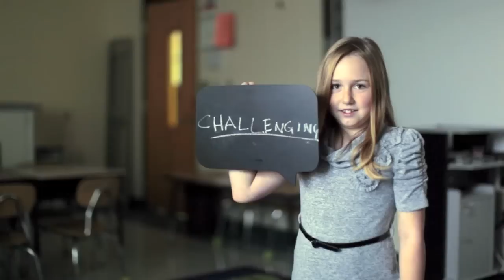TenMarks Math: Students Love It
Students talk about why they love using TenMarks Math in the classroom.